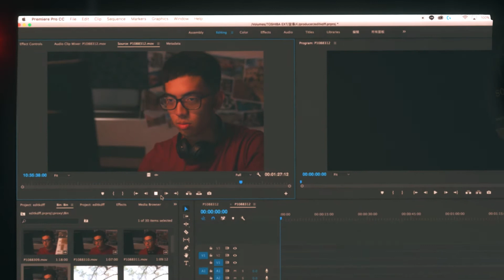第十屆關渡電影節宣傳片----剪輯篇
[與電腦獨處的時光]
一部好電影背後其實都有偉大的工作人員
剪輯師辛苦了！